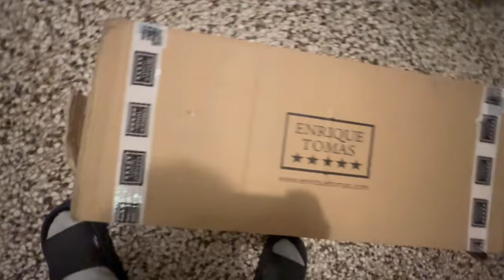Da Consigliare: Prosciutto Migliore Al Mondo Spagnolo a Meno di 100 euro Jamon Iberico Come Tagliare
Video girato con iPhone 14 Pro Max

Welcome Guys da Lollo!
Vi consiglio l'acquisto di un Prosciutto Spagnolo Enrique Tomas a meno di 100 euro con un gusto ed una qualità che non ha nulla a che invidiare a quelli che costano più di 800 euro! Al seguente link trovate la Gran Reserva (3) e se acquistate dalla App avete anche il 10% di sconto! Arriva in pochissimi giorni con Corriere UPS, ben imballato!

Grazie a tutti per la visualizzazione!
Cliccate mi Piace!